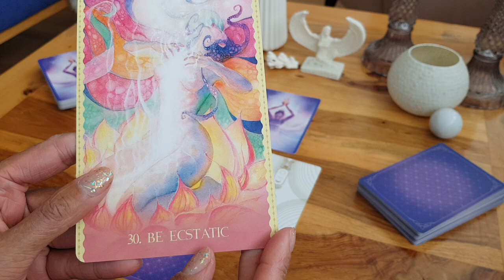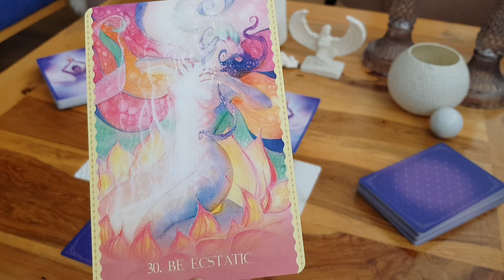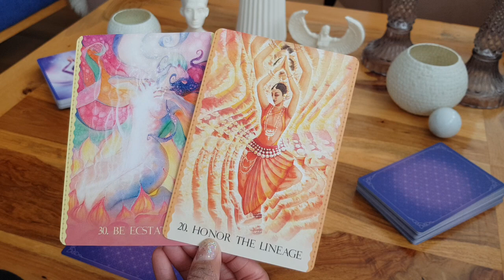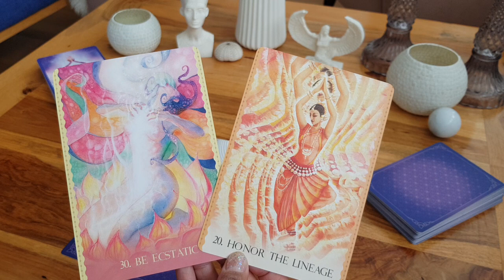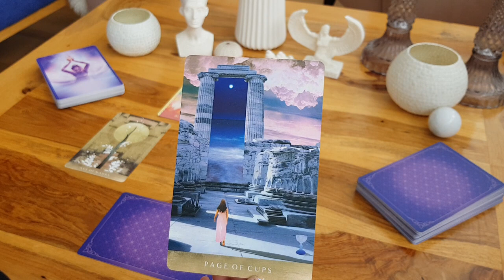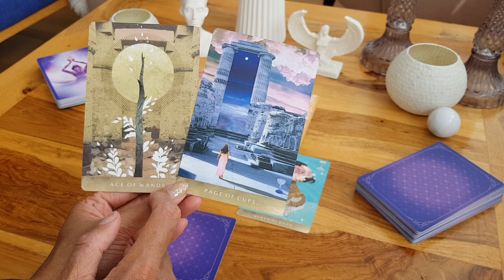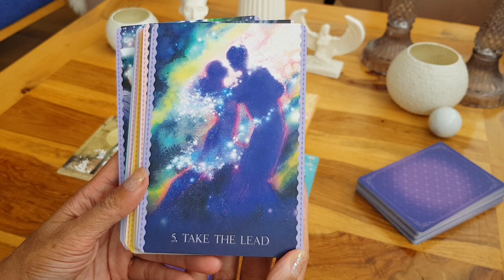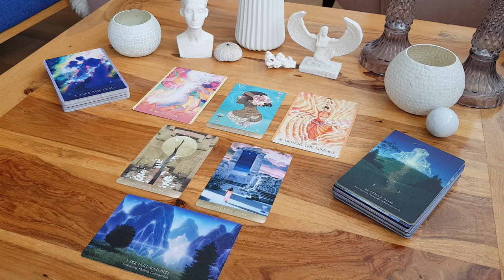Supervollmond August 2022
Karten:
Cosmic Dancer Oracle
The Moonlight Tarot
Verborgene Welten Orakel